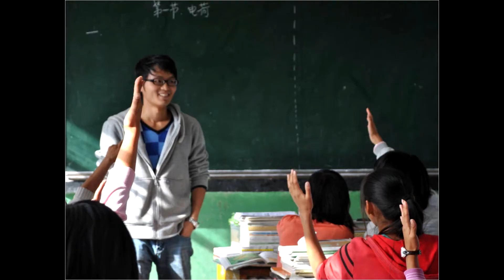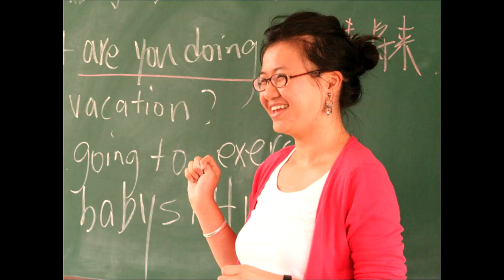【一席】潘勳卓：最美麗的未來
潘勳卓，來自普林斯頓大學，他成立了「美麗中國」(Teach For China)機構，期望讓更多中國貧困山區的孩子觸摸到外面的世界。
「所謂美麗的未來，並不是上一所好的大學，其實不一定是每一個小孩兒都需要上大學，或者有一個體面的工作。我希望孩子們可以通過自己的努力，通過教育，有更多的選擇；希望孩子們能夠具備做選擇的能力。」